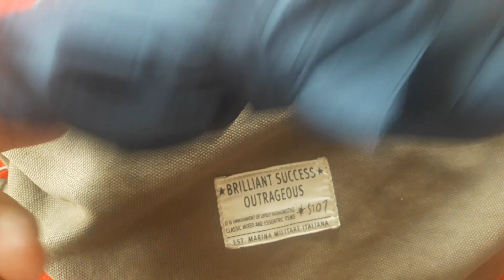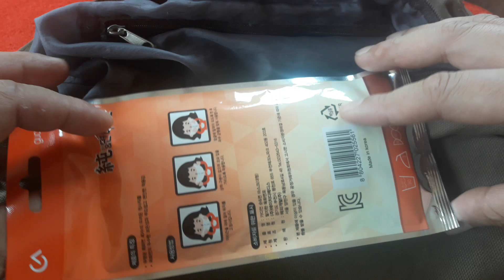나의 멀티툴 악세사리 키트! 私マルチツールアクセサリーキット！